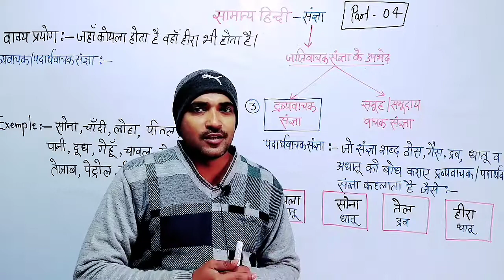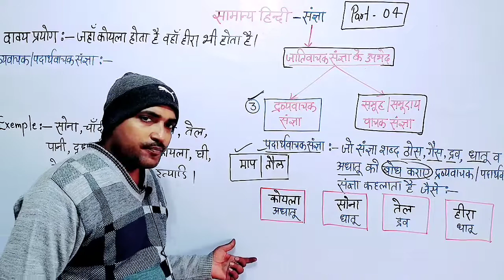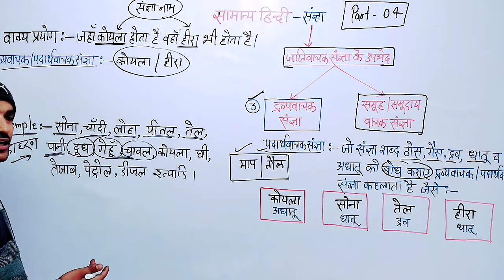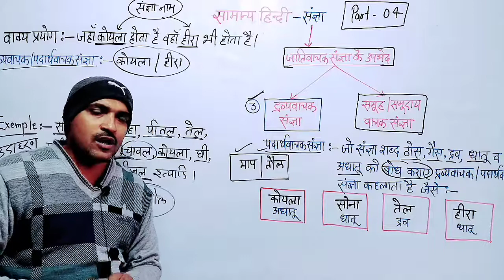हिन्दी व्याकरण द्रव्यवाचक संज्ञा | Gurukul point by Deepak sir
About Gurukul Point
Mr. Deepak Kumar
Education--M.a ,, B.ed

Here you will find general knowledge,current affairs, science & technology, history,polity, geography, economics, physics, chemistry, biology, computer,